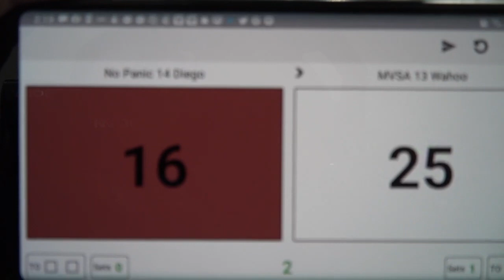SOMDVBC 14s Invitational (2/29/2020) Pool A Match 3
MVSA 13 Wahoo! - No Panic 14 Diego  25:21, 25:16